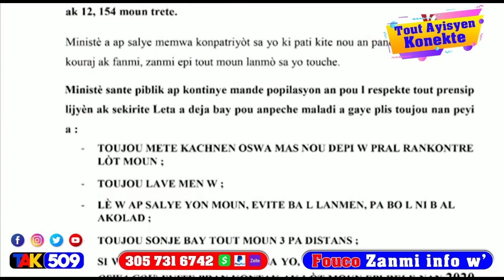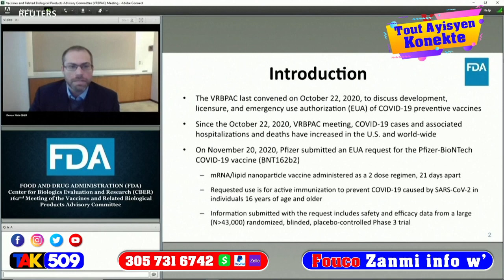Desizyon sa move oui papa ayiti sove nou pral gen travay 20mil djòb déjà disponib